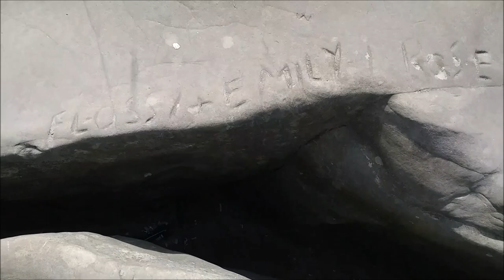Wellington Rocks in Tunbridge Wells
because history matters. even when you find out its more about your own history